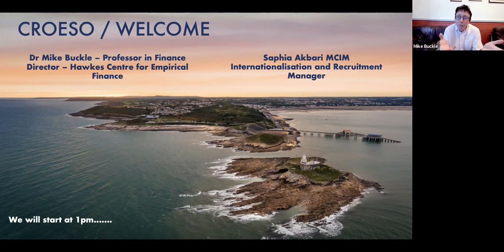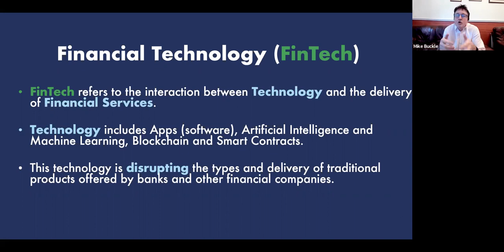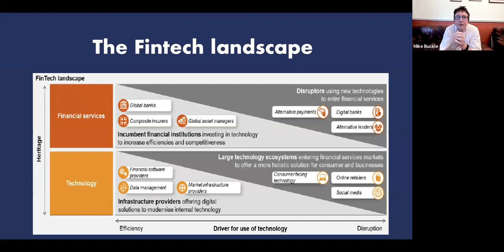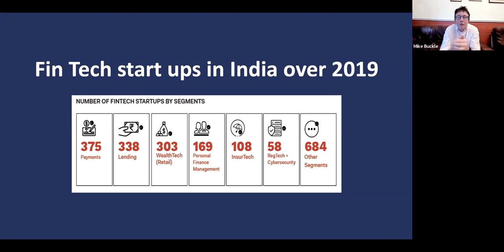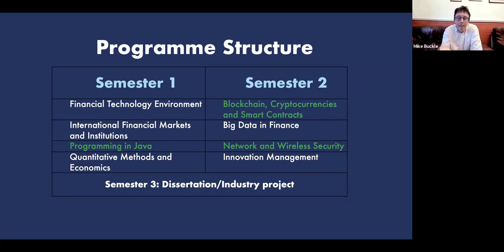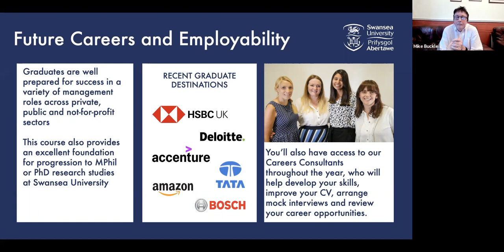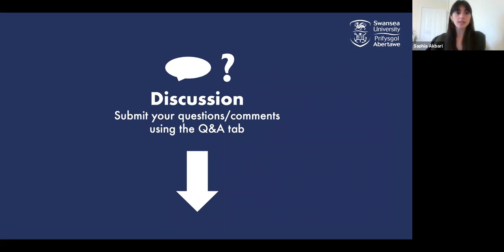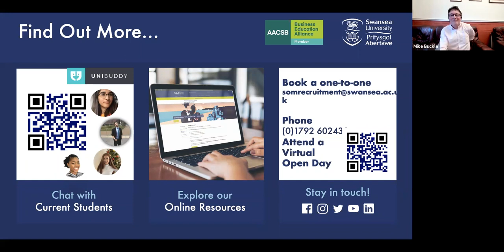Webinar: What is FinTech?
Are you looking for a career in a rapidly expanding sector? Keen to work in an innovative global industry where your skills are in demand?

Disruptive technologies are affecting all areas of financial services and to ensure you are equipped with the skills to progress in this area, the MSc Financial Technology(FinTech) programme has been developed, aimed at non-computer science specialist graduates who have a first degree in business, finance, mathematics or economics and want to gain greater awareness and skills in the Fintech area. Find out more about our FinTech course below.